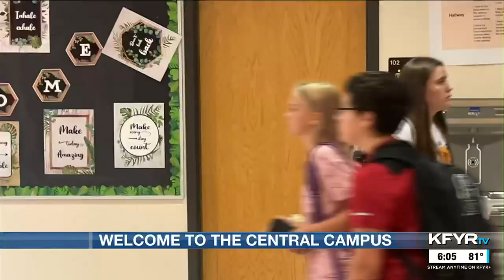“Welcome to the Central Campus:” A look at Williston Middle School’s new format